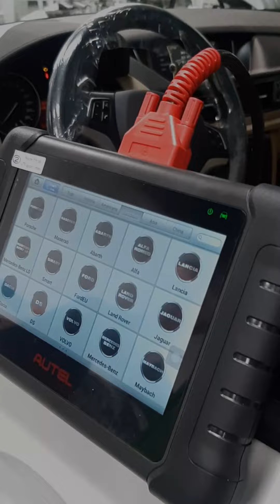Foi um final de semana espetacular em Curitiba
Foi um final de semana espetacular em Curitiba onde fizemos inúmeros novos amigos!!!

Para nossos alunos desejamos todo sucesso que eles merecem e acreditamos que conseguimos fazer a diferença em suas vidas profissionais.